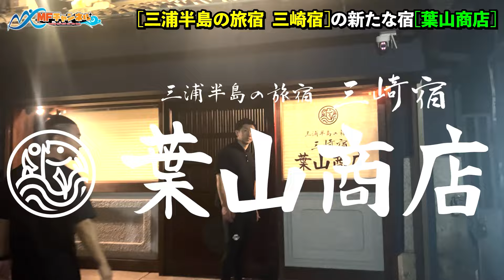あらためて見ると面白い！三崎宿シリーズ一気見★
【毎週火曜日19:00配信】
今回は、過去に投稿した「三浦半島の旅宿　三崎宿」総集編です！
三浦半島最南端の分散型ホテルを一挙公開します！

0:00 三崎宿「江戸の蔵宿」
12:50 三崎宿「古民家の旅宿」
22:48 三崎宿「酒宿山田屋」
30:41 三崎宿「本陣」
40:59 三崎宿「葉山商店」
51:05 三崎宿「入船」

神奈川県三浦市に、フィットネス（スポーツ）ジム＆接骨院を経営するMF CLUBです！
goodボタン』を押してくれると、今後の励みになります！

🔥主な撮影場所
泊まれる酒屋【山田酒店】
三浦三崎の下町などなど

🔥各種問合せは
各InstagramへDMで連絡お願いします。